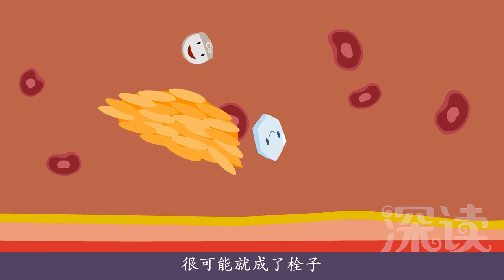深读一分钟脑梗（5）：脑梗最大元凶竟是它？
脑梗是因为血管堵塞了？那为啥血管会堵呢？是血栓导致的吗？血栓是哪里来的？又是怎么形成的？动脉粥样硬化是怎么回事？